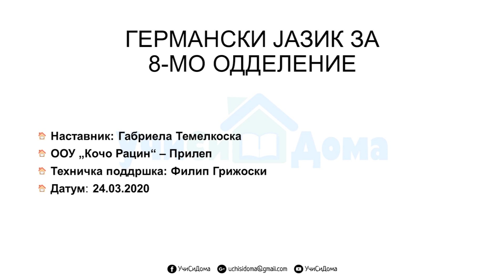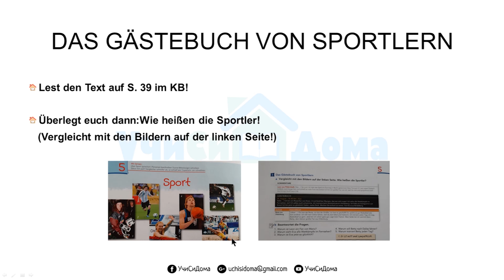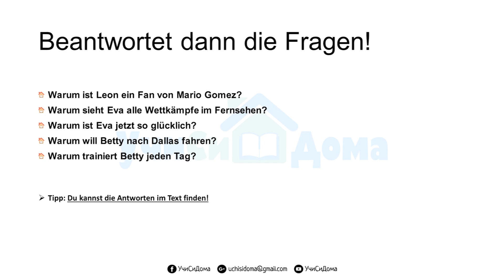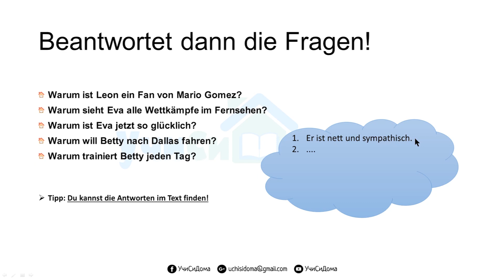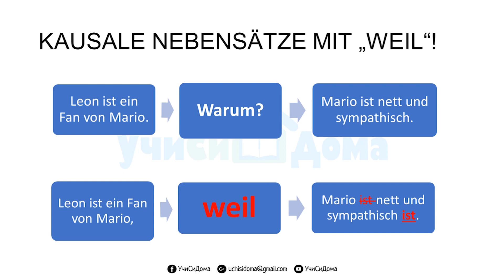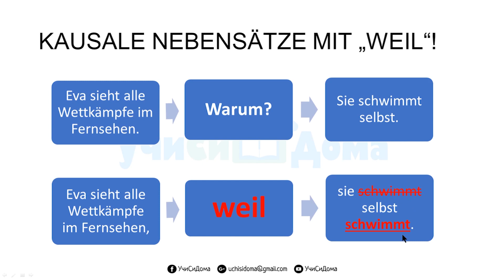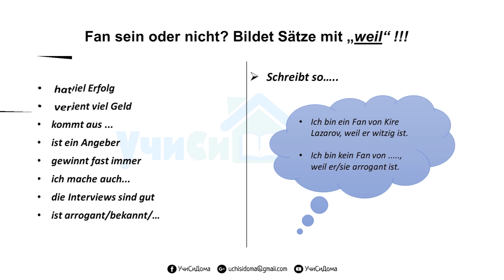Lektion 5 Sport U E Das Gästebuch von Sportlern Германски јазик за VIII одд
Frau Temelkoska, herzlichen Dank für Ihren Beitrag!

DaF Lehrerin: Gabriela Temelkoska
Grundschule: Kocho Racin - Prilep
Audio: Gabriela Temelkoska
Technische Unterstützung: Filip Grizhoski